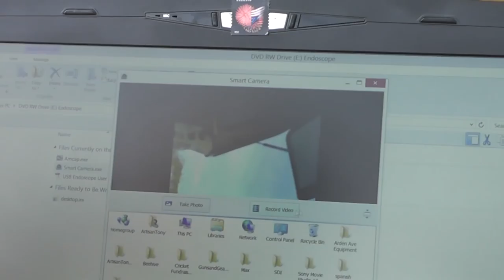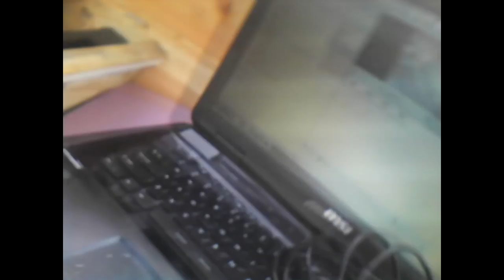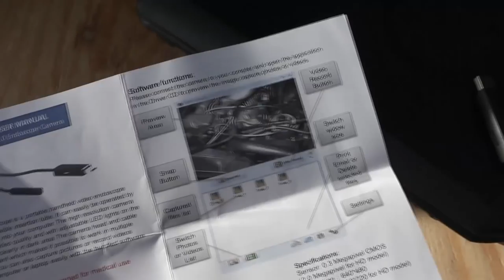Winter Cavity Search on the Bees - Endoscopy for the Artisan Apiary Project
What started out as a fun day with a new tool ended up in sadness and frustration.